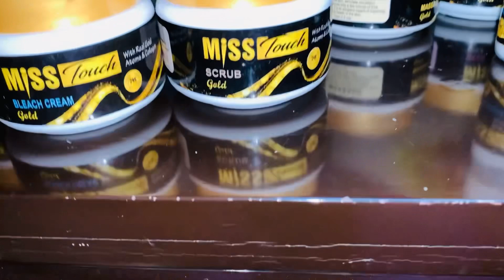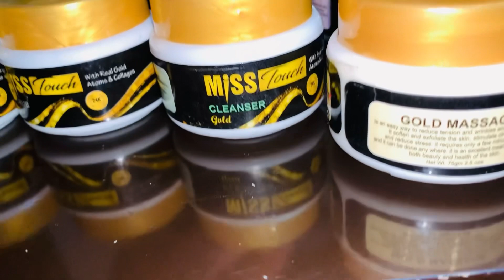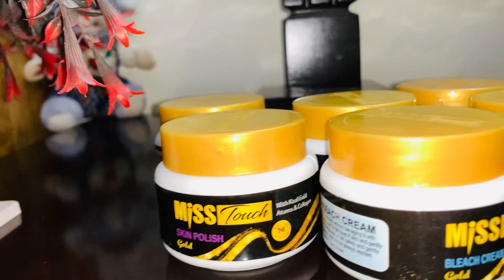Facial At home step by step ♥️ facial kit ♥️ sabakiduniya ♥️